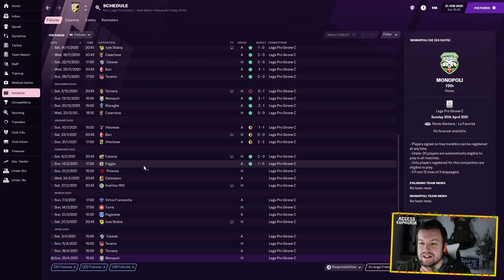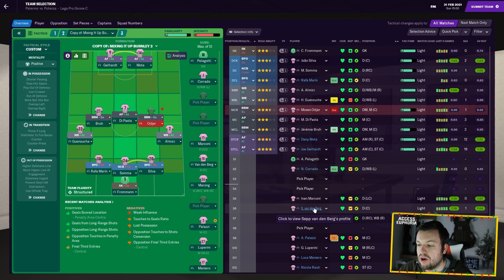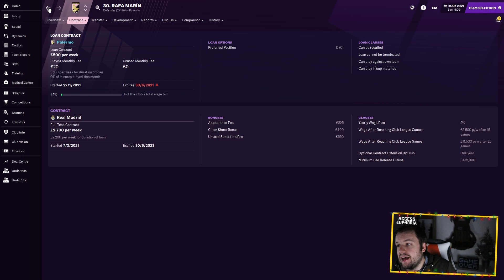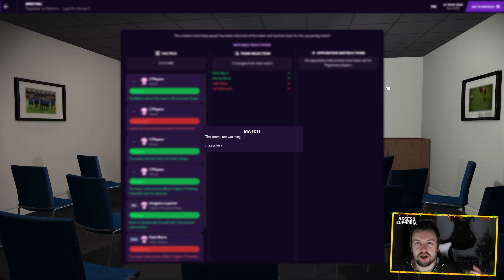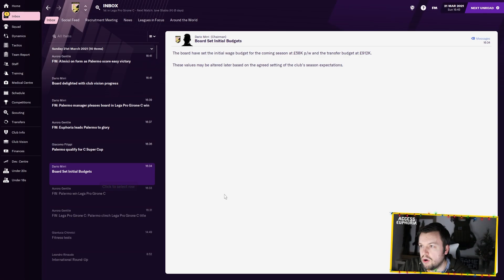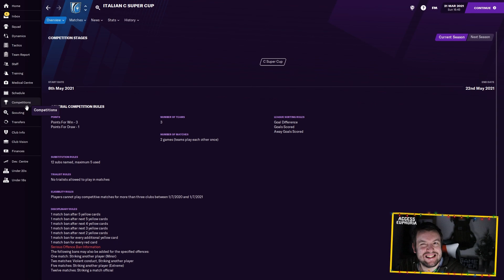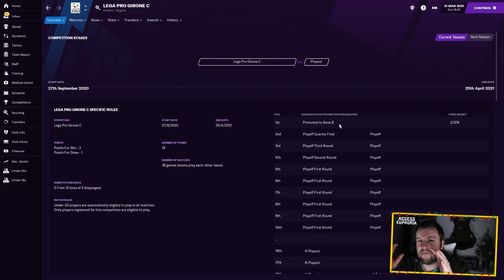FM21 Rebuilding Palermo | EP6 Transfer Mistake! | Football Manager 2021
In this FM21 Series we are rebuilding Palermo FC who have fallen from Serie A and Europa League into Serie C. We aim to turn them into European giants on Football Manager 2021

Come get involved with any suggestions and comments down below and you may get picked to be a regen for Palermo!